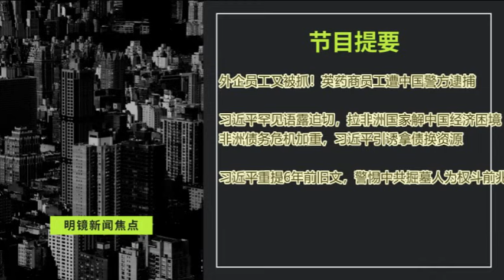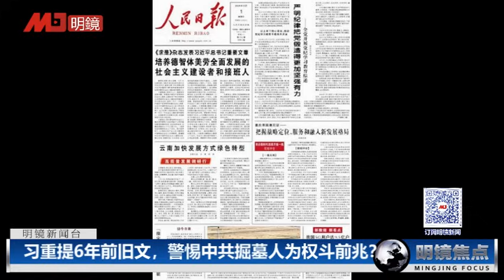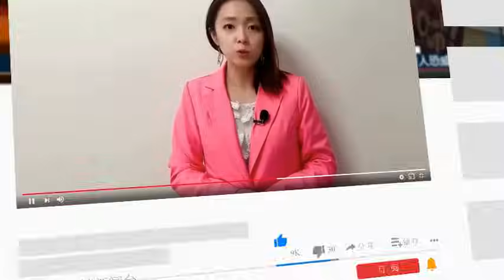习近平重提6年前旧文有诡异！外企员工又被抓，英企员工遭中国警方逮捕；习近平罕见语露迫切，拉非洲国家解中国经济困境｜明镜焦点（20240905）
00:22 外企员工又被抓！英药商员工遭中国警方逮捕
01:00 习近平罕见语露迫切，拉非洲国家解中国经济困境
非洲债务危机加重，习近平引诱拿债换资源
12:50 习近平重提6年前旧文，警惕中共掘墓人为权斗前兆？

明镜电视
全球新闻，学者评论